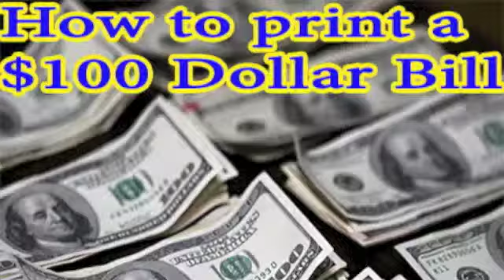Corporate Magician Alfonso- How to print a $100 dollar bill.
Enjoy this trick and have an awesome week.